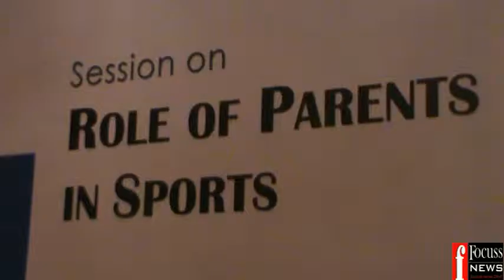CBE 14 08 2015 ROLE OF PARENTS IN SPORTS CONFERENCE